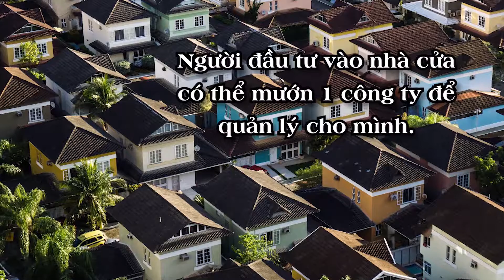NÊN ĐẦU TƯ VÀO NHÀ CỬA HAY PRIVATE LENDER?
Nếu đầu tư vào private lender, quý vị sẽ đóng vai trò như ngân hàng chuyên cho vay. Nói một cách đơn giản hơn là quý vị chỉ cần thu tiền lời hàng tháng, không phải lo lắng nhiều.
Đầu tư vào nhà cửa ngoài việc lấy tiền nhà hàng tháng, quý vị cũng có quyền tăng giá tiền nhà lên nên quý vị sẽ có thêm một phần lời nữa. Tuy nhiên việc đầu tư vào nhà cửa chẳng hạn như nhà cho thuê, quý vị phải tập trung vào việc sửa chửa, bảo trì nhà. Những việc làm đó sẽ tốn rất nhiều thời gian. Vì vậy một giải pháp khác cho những người có nhà cho thuê là tìm một công ty quản lý nhà cửa giúp mình đại diện quản lý.